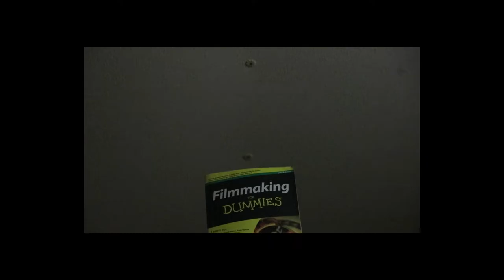Euphorica | Blooper Reel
Just some funny moments in the process of making our first short film. Definitely a great experience working with these two in creating a starting point for our careers. Here's to filmmaking!